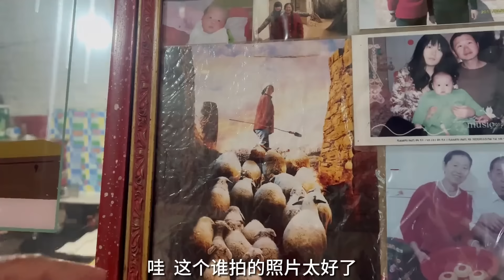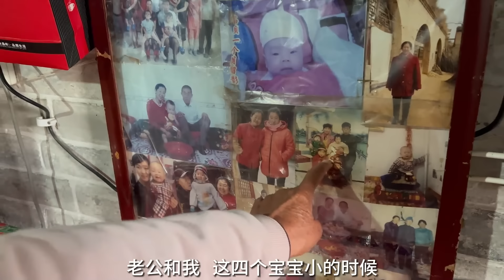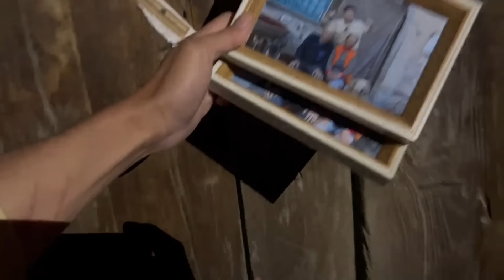自驾路上认了一位干妈，背后的故事令人心酸，听完她的话我沉默了【小白的奇幻旅行】